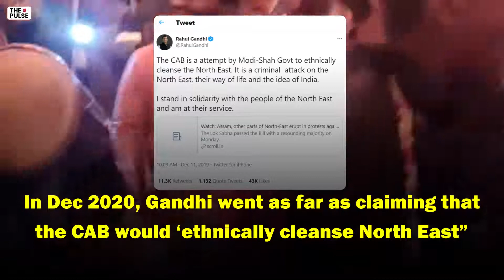Is Rahul Gandhi's electoral strategy based upon fear-mongering ?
Political experts observing Rahul Gandhi’s election communication over the years have observed one commonality - Creating divisions through fear mongering - be it country, communities or states.

And his recent rally in Assam was a subtle example of that. Whether inadvertently (or advertently) Rahul Gandhi - being a national leader ended up creating rifts between the two states. And these are not isolated examples. There have been instances from the past where Gandhi has tried to exploit the small fissures in the society making them bigger issues - most of the times without evidence.

Electorally, however, this strategy hasn’t provided him much benefit yet.